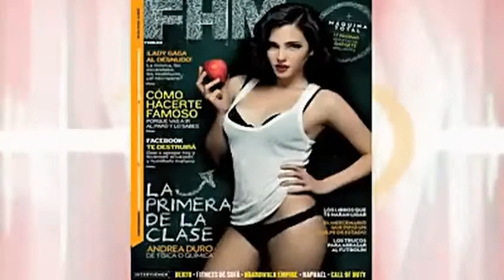Andrea Duro ~ FHM Diciembre 2010